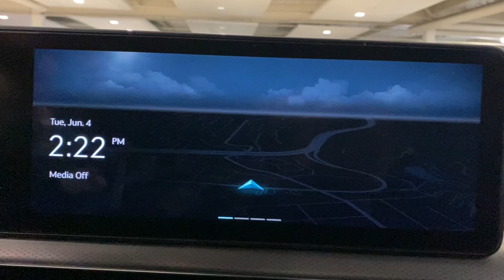2023 Genesis GV60 Performance Portland, Beaverton, Lake Oswego, Vancouver, Hillsboro OR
Pre-Owned 2023 Genesis GV60 Performance available at BMW Portland located in 2001 SW Jefferson St, Portland , OR, 97201. Servicing the Portland, Beaverton, Lake Oswego, Vancouver, Hillsboro area.
Please mention the stock PU007340T when you contact the dealership for this vehicle.

Your next car could be the  2023  Genesis GV60.  Step into a bright, new world of luxury in this highly capable, tech-forward GV60. Thrillingly athletic, its hushed cabin and silky ride, upscale infotainment, practical versatility, and impressive standard safety features offer a first-class travel experience that's uniquely personal.
 Timeless luxury blends with ultra-modern performance in this dazzling GV60. See for yourself when you take it out for a test drive. Our professional staff looks forward to giving you excellent service!